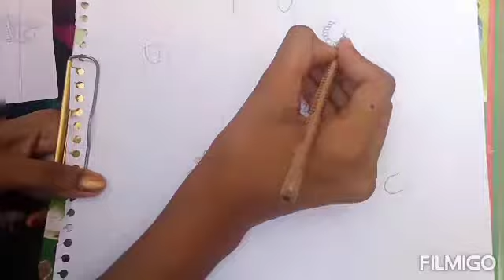mehndi design for Eid 2021 new mehndi designs very easy and beautiful ❤️❤️❤️